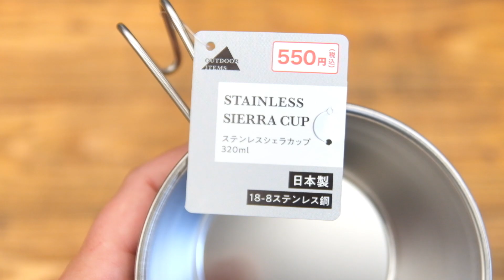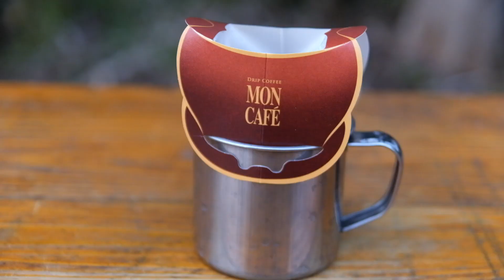【100均】ダイソーのシェラカップ蓋でケトル風シェラカップをつくる。【キャンプ道具】Make a Kettle-Style Sierra Cup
今回はキャンプ道具の定番シェラカップを
Daisoのシェラカップリッドとワッツのシェラカップでケトル風にしてみました！

ドリップコーヒーとかは中々難しかったですが…
可愛いデザインになったのではないでしょうか？

シェラカップに穴を開けるアイディアは

が素敵なアイディアでしたので参考にさせて頂きました。

This time, the standard Sierra cup of camping equipment
I made a Kettle style with Daiso Sierra cup lid and Watts Sierra cup!

It was difficult to make drip coffee, but...
Isn't it a cute design?